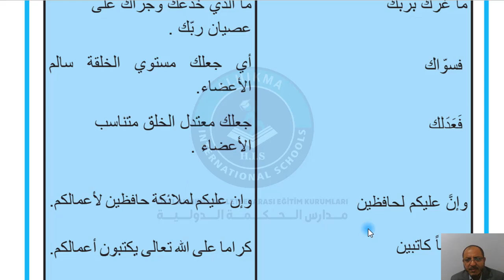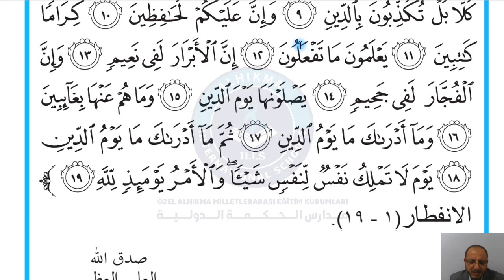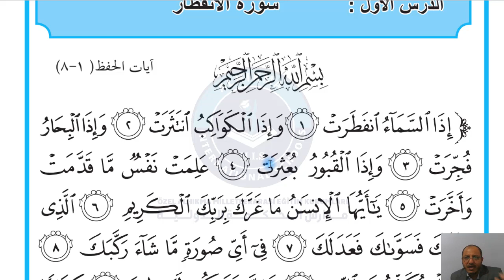السابع إسلامية سورة الانفطار